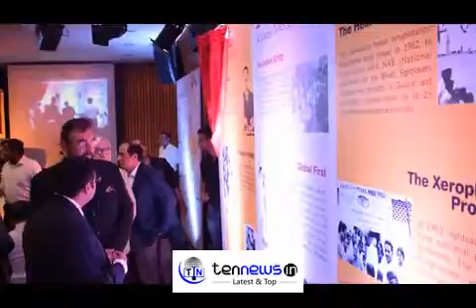SIGHTSAVERS GOLDEN JUBILEE FUNCTION LTINERARY. INAUGURATION BY KABIR BEDI.